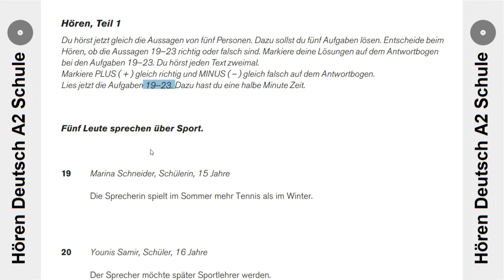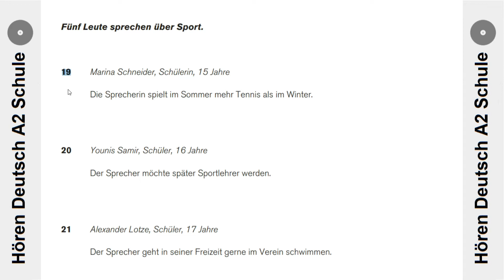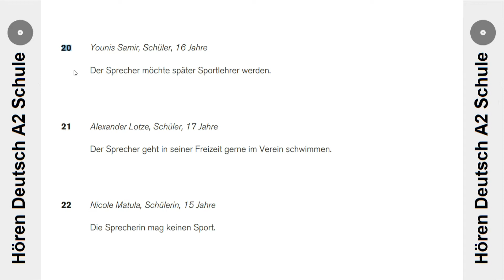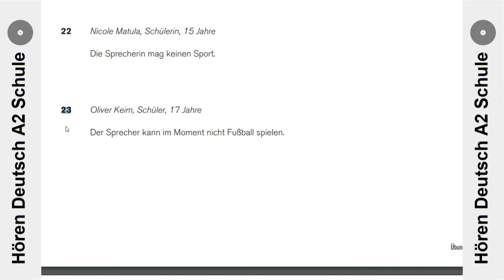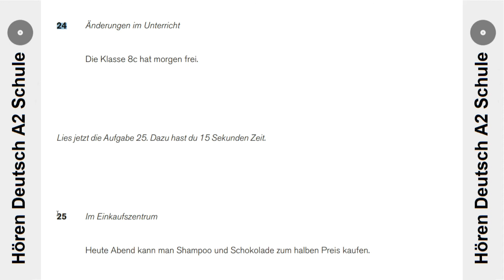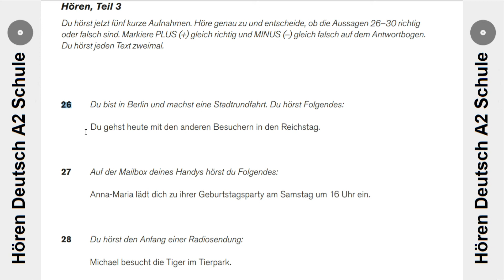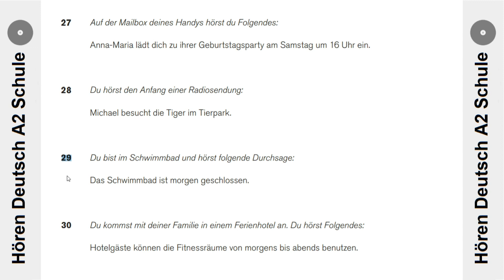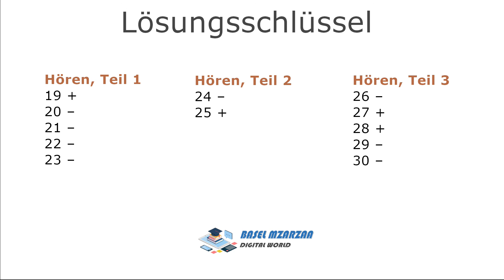Modelltest A2 Schule Hören Deutsch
سلسلة أمتحان سماعي A1+A2

Mit Erfolg zum Deutsch-Test für Zuwanderer: Übungs- und Testbuch + 2 Audio-CDs

Prüfungstraining DaF: B1 - Zertifikat Deutsch / telc Deutsch B1: Übungsbuch mit CD und CD-ROM

PONS Deutsch-Test für Zuwanderer: Drei vollständige Modelltests mit Schritt-für-Schritt-Anleitung und ausführlichen Lösungen

Zertifikat B1 neu: 15 Übungsprüfungen.Deutsch als Fremdsprache / Übungsbuch + MP3-CD

Fit für den Deutsch-Test für Zuwanderer: Deutsch als Fremdsprache / Übungsbuch mit integrierter Audio-CD

Prüfungstraining DaF: B1 - Goethe-/ÖSD-Zertifikat B1: Übungsbuch mit Lösungsbeileger und Audio-CD (Cornelsen - Prüfungstraining)

Deutsch-Test für Zuwanderer A2-B1: Prüfungsziele und Testbeschreibung

Mit Erfolg zum Zertifikat Deutsch (telc Deutsch B1): Testbuch + Audio-CD

Fit fürs Zertifikat B1, Deutschprüfung für Erwachsene: Deutsch als Fremdsprache / Lehrbuch mit zwei integrierten Audio-CDs (Fit für ... Erwachsene)

Deutsch-Test für Zuwanderer - Der schnelle Weg: Material zur Prüfungsvorbereitung. Testheft mit Audio-CD

Mit Erfolg zum Zertifikat Deutsch (telc Deutsch B1): Übungsbuch + Audio-CD

Einfach schreiben!: Deutsch als Zweit- und Fremdsprache A2 - B1. Übungsbuch

Grammatiktraining: Deutsch für A1-B1

Menschen hier: Niveau A2 - B1.Deutsch als Zweitsprache / Prüfungstraining Deutsch-Test für Zuwanderer mit Audio-CD